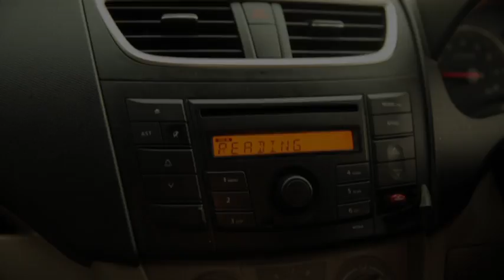All songs promo of AMADER GAAN by Sriijiit Lyrics by Lipi from Sagarika Music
Dear Friends my dream project is officially released now !!!God is always Great!!!Watch out the "All songs promo" of " AMADER GAAN " ...promos now being aired @ ABP Anando, Music Bangla ,Incoda (Metro Rail) etc. CD's now available @ all physical and online stores(flipkart & Amazon) highly regretted for any what'sapp transfer request.